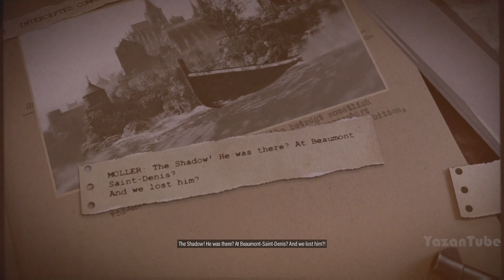SNIPER ELITE 5 Gameplay Walkthrough Part 3 - FULL GAME [4K 60FPS] - No Commentary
Sniper Elite 5 Gameplay Walkthrough PS5 Xbox Series X PC No Commentary 4k 60fps let's play playthrough review guide
Showcasing all cutscenes movie edition.